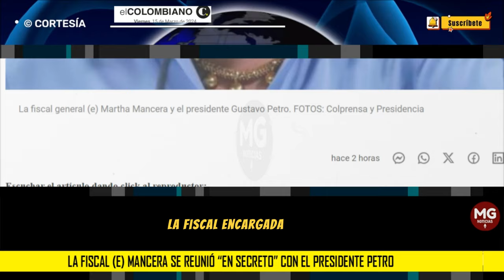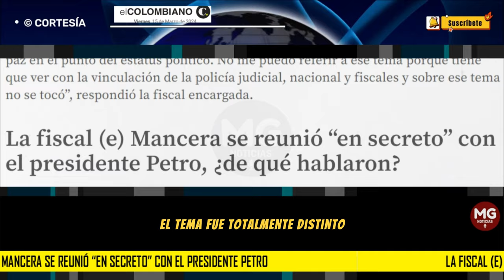COMO UN SECRETO ⛔ La fiscal (e) Mancera se reunió con el presidente Petro, ¿de qué hablaron?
La fiscal (e) Mancera se reunió “en secreto” con el presidente Petro, ¿de qué hablaron?
Martha Mancera explicó que el encuentro se hizo en el marco de la colaboración armónica entre poderes públicos. Paz total, entre los temas del encuentro.
EL COLOMBIANO